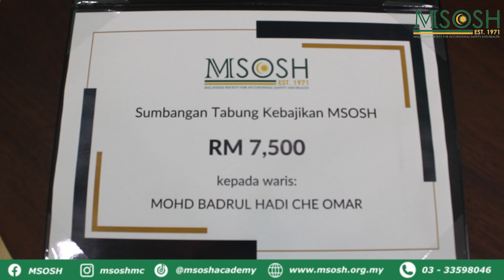SUMBANGAN TABUNG KEBAJIKAN MSOSH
Sumbangan Khairat Kematian dan Takaful  Ahli MSOSH kepada ibu Almarhum Badrul Hadi Che Omar  yang telah meninggal dunia pada 27 Disember 2023.

Sumbangan disampaikan oleh En. Mohd Najib, Pengerusi MSOSH Academy yang mewakili pengurusan tertinggi MSOSH di Wisma MSOSH.
MSOSH senantiasa menjaga kebajikan ahli sama ada  semasa hidup atau telah tiada.